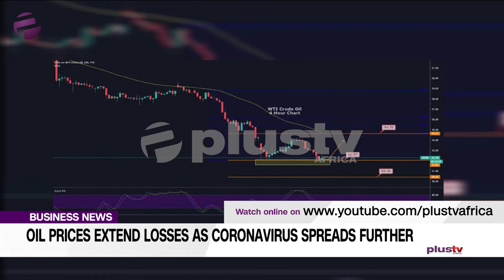Oil Prices Extend Losses As Corona virus Spreads Further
Oil prices extended their losses on Monday, dragged down by rising concerns about lower demand in China, the world’s largest oil importer, following the coronavirus outbreak.